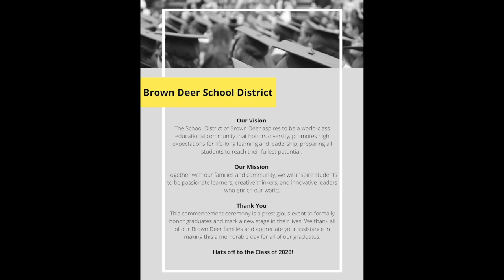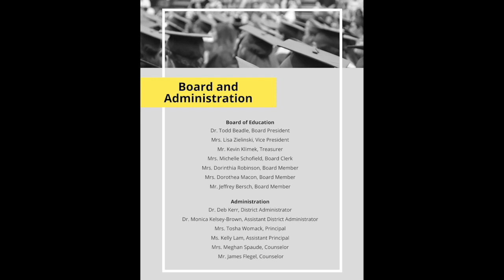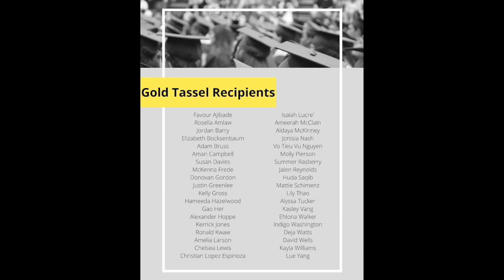Brown Deer Grad Film 2020 HD 720p